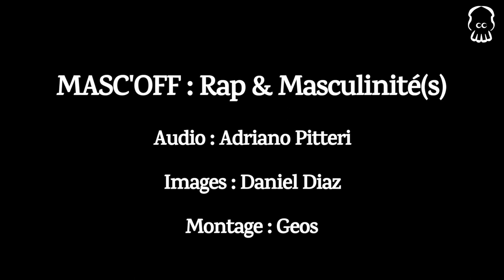Postulats | MASC’OFF, Rap et masculinités #0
[TIMING DES DIFFÉRENTS THÈMES ABORDÉS, CI-DESSOUS*]
Podcast réalisé avec Wetu « Le Passant » Badibanga (artiste de spoken word), Kayitana « Kay Rubenz » Kagame (Dj, chroniqueur rap) et José « Geos » Tippenhauer (animateur radio, rappeur), MASC’OFF est une discussion autour de la masculinité dans le monde du rap.

Les protagonistes connaissent parfaitement ce milieu. Dans cet épisode pilote, ils partagent leurs expériences et posent les bases de l’échange, en rappelant qu’ils ne sont pas des donneurs de leçon et qu’ils veulent éviter toute stigmatisation ou récupération. La thématique ne pouvant être résumée en 45 minutes, ils proposent ici une série de questionnements plutôt que de réponses.

*TIMING DES THÈMES ABORDÉS:

00:00 INTRODUCTION

- PRÉSENTATIONS:
1:05 On connaît et aime le Rap: auditeur, dj, rappeur, animateur radio, etc.
09:36 Rap et Genre, un tabou? Les médias spécialisés en parlent peu
13:25 Épisode 0: les bases, quelques questions, peu de réponses...
13:43 Comment on en vient au Genre et à l'idée de ce podcast?
21:20 Masc'Off: bas les masques de la masculinité erronée

- POSTULATS:
23:59 Le Rap et ses codes
25:14 Être un homme, so quoi? (avec extrait d'Obama)
28:13 Rap et Genre, entre c*uilles: pourquoi un boys club?
31:39 La masculinité entendue dans notre société comme non-féminité
32:28 La place des alliés: des hommes qui parlent de sexisme
33:08 Aucun leçon à donner
33:41 Les rappeuses et le(ur) public: le manque de figures féminines, Lil'Kim, etc.
35:14 Ne pas trahir la cause, éviter les récupérations et stigmatisations
36:56 La société est sexiste
37:45 Miroir grossissant: le Rap est à la société ce que le gonzo est au porno
39:36 "C'est de l'art, le public a du recul"

- PISTES DE RÉFLEXION:
40:34 Familles monoparentales: quand le Rap remplace ton daron
42:23 MeToo dans le milieu du Rap?
43:03 Sapes serrées et cheveux longs: un progressisme en apparence
44:31 Imaginaire de l'homme noir bestial et effets sur sa psychologie
45:58 Interdictions d'être fragile, de pleurer, d'être tendre et sentimental (NoHomo)

46:43 OUTRO: actualités de chacun + Remerciements